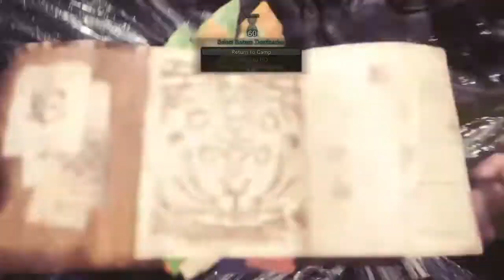MHWorld:Nergigante Solo TA Wiki | 1'48 | Charge Blade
Practice playing TA Wikirules I will try to make it better.